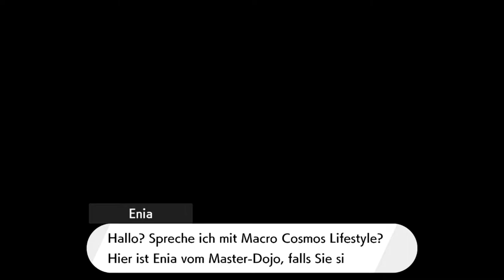Kampf gegen Meister Mastrich | Pokémon Schild [DLC] #54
Wir haben alles gemacht, was man im "Die Insel der Rüstung" DLC machen kann, doch neben den Rest der Insel zu erkunden fordert uns Meister Mastrich zu einem Finalen Kampf mit ihm heraus!

 🎮Spiel: Pokémon Schild
⌨Plattform: Switch
 ❔Genre: RPG